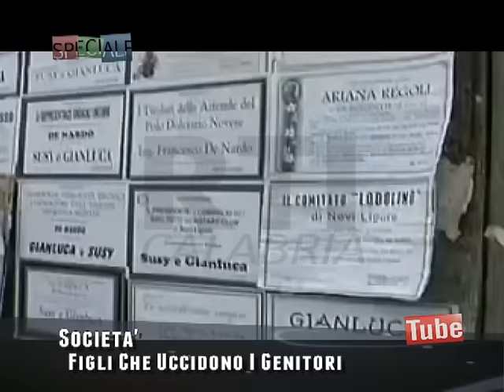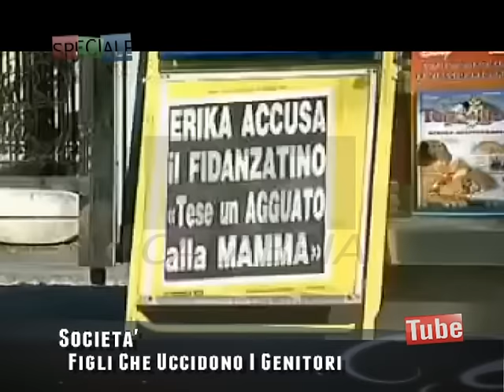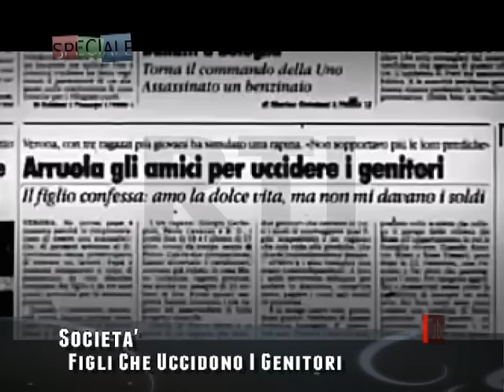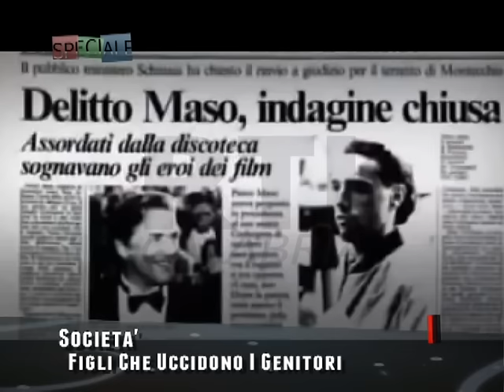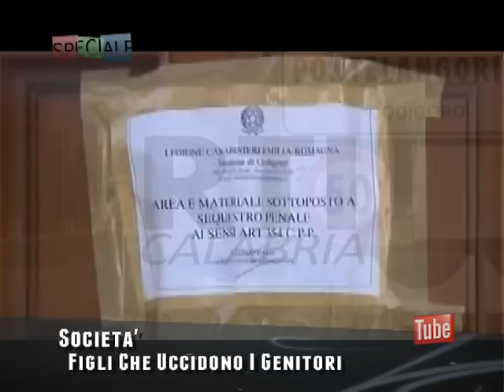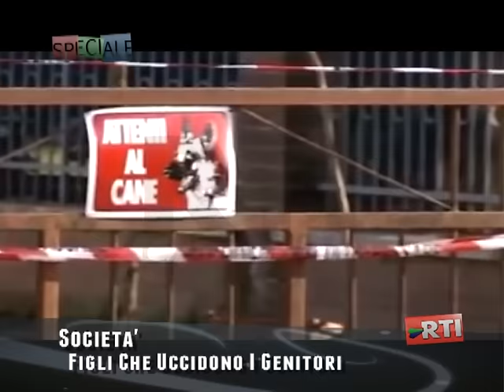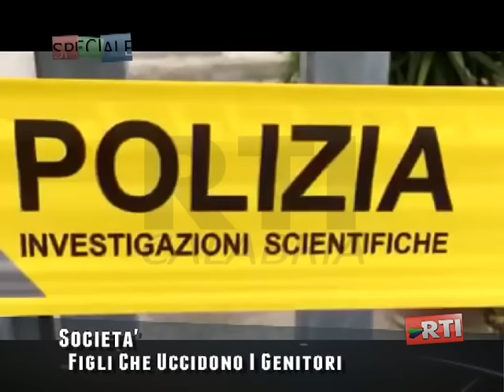SPECIALE FIGLI CHE UCCIDONO I GENITORI